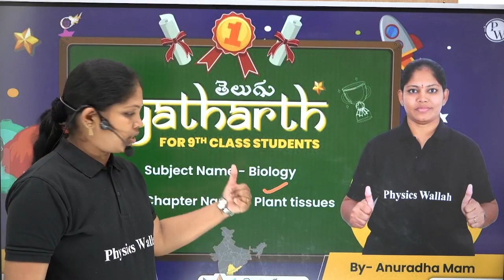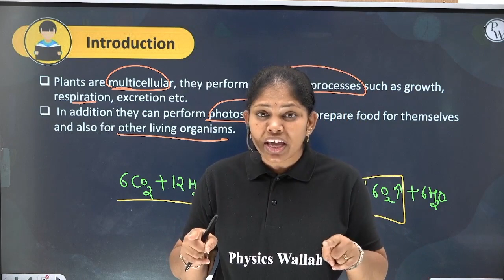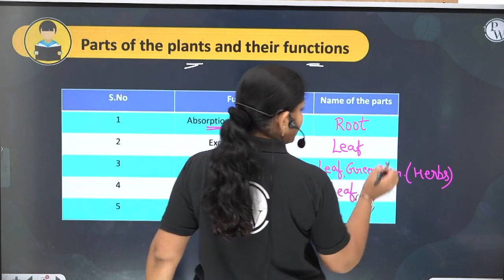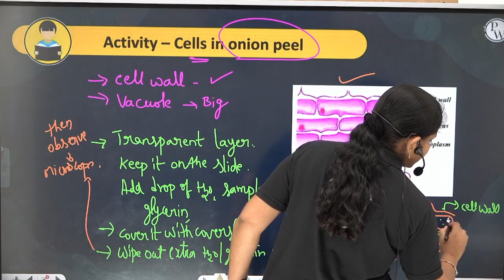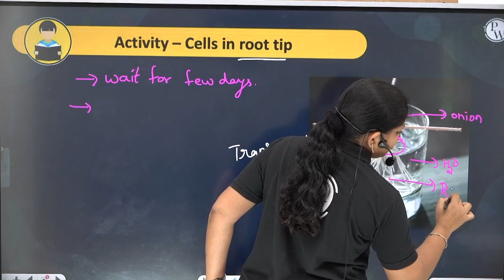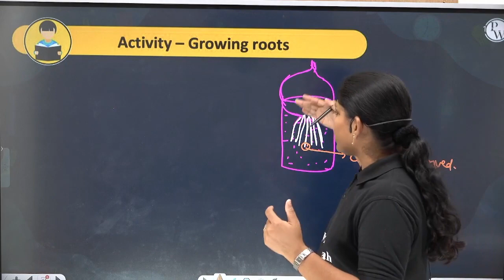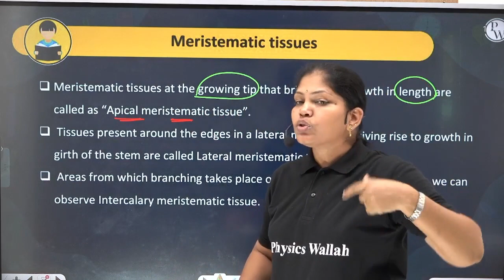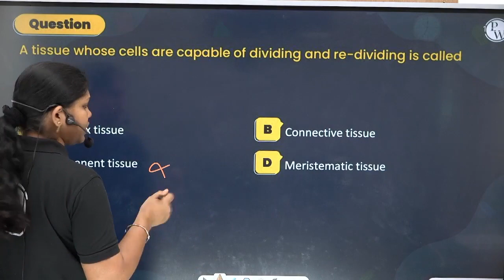PLANT TISSUES - 01 | Meristematic Tissue | Biology | Class 9th/CBSE (AP&TS)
🔰To Enroll in Yatharth Batch For Free & Also Get Access to Class Notes & Other things

🔗 Class 9 | Yatharth Batch | Playlist | Biology
📕𝐀𝐛𝐨𝐮𝐭 𝐁𝐚𝐭𝐜𝐡 :
➽ This Batch will cover all the topics from Class 9th |CBSE.
⏳ 𝐓𝐢𝐦𝐞𝐬𝐭𝐚𝐦𝐩𝐬
00:00 Introduction
05:00 Tissue
10:00 Part of plants
15:00 Cell in onion peel
33:00 Type of Plant Tissue
36:00 Meristematic Tissue
40:00 Dicot stem tissue